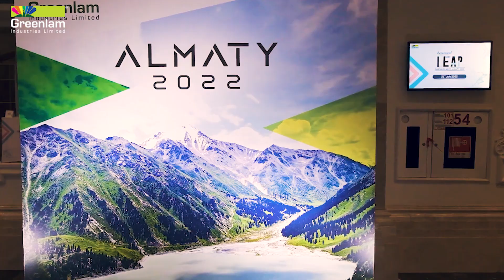In faraway Almaty, Kazakhstan, Greenlam Decowood held LEAP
Targeted at dealers and partners, the conference was a warm interactive reachout for a new range of textured veneer panels.